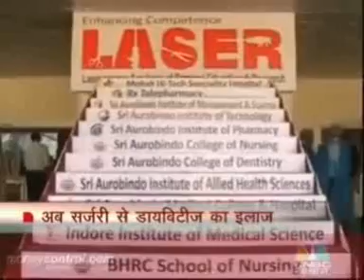LASER CNBC NEWS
LASER (Laparoscopy Academy of Surgical Education & Research) news telecasted on CNBC on its HANDS ON Training at 9th FIAGES fellowship programmed held on 22nd to 23rd Sept. 2010 at SAIMS Medical College Campus, Sanwer Road, Indore